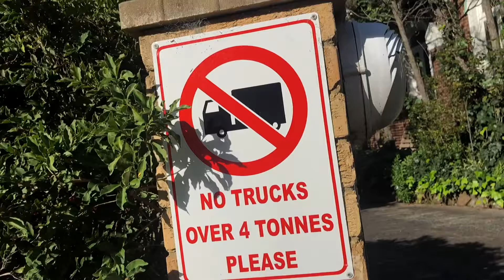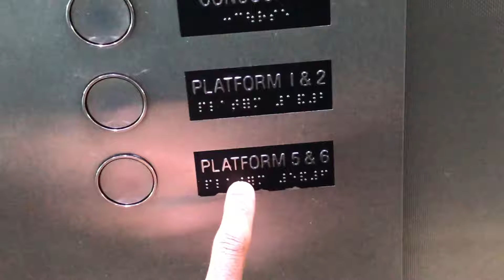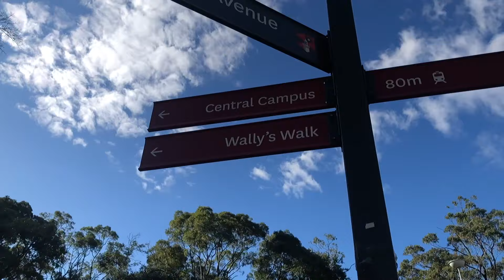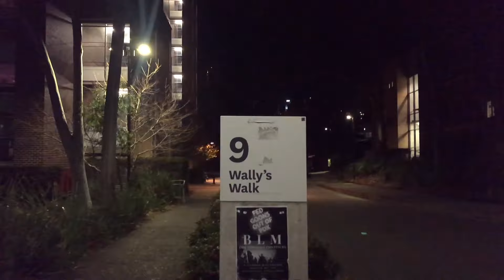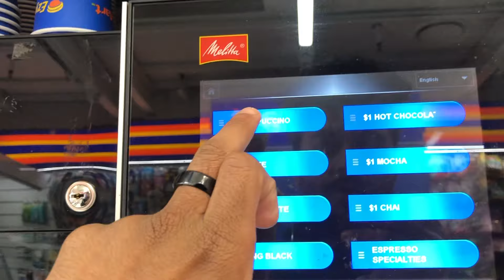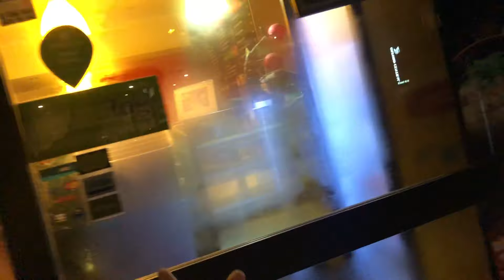FIRST DAY AT MACQUARIE UNIVERSITY IN AUGUST 2020 | INDIAN STUDENT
It was my first day at Macquarie University in August 2020.